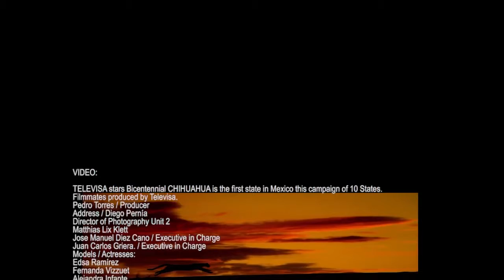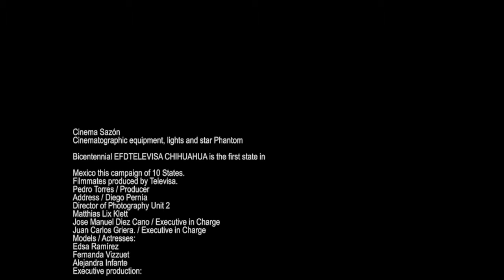Way Part 2 deep meditation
The Best Way relax! Лучший путь отдохнуть!

♪♫ Heavenly Sounds - New Sound For A New Time
[Healing Music]

TELEVISA stars Bicentennial CHIHUAHUA is the first state in Mexico this campaign of 10 States.
Filmmates produced by Televisa.
Pedro Torres / Producer
Address / Diego Pernía
Director of Photography Unit 2
Matthias Lix Klett
Jose Manuel Diez Cano / Executive in Charge
Juan Carlos Griera. / Executive in Charge

casting:
Rodrigo Torres Marroquin
Camera 1:
Diego Pernía
Camera 2:
Matthias Lix Klett
Assistant Directors:
Guido Micha
Matthias Lix Lett
Coord. of production:
Laila Castillo Mondragón
Jacobo Becerril
Production:
Sergio Aguilar
Alvaro Mayorga
Fernando Garcia
Assistance Camera:
Horacio Vega
Karim Iglesias
Makeup:
Carolina Garcia
Israel Esoreño
Phantom:
Adam Martinez
Sebastian Barbabosa
Martha Jimenez
Encode RED
Claudia Flores (also edition)
Alma Rosa Salas
Marco Bojorquez
Gaffer:
Raul Silva
staff:
Felipe Gutierrez
Filemon Ruiz Silva
Jorge Garcia Silva
Domingo Sanchez Rios
Crane:
Ismael Diaz
Mobile Enc
Julio Cesar Nopala
Enc HMI
Javier Anaya
Wescam-Helicopter
Justin Webber
Post address:
Bicky Torres
Effects and post address
Emiliano Pernia
Coordination Post
Jacobo Robsen
Sound Design:
Juan Antonio Gomez Burri.
Edition:
Arturo Sanchez Valentino
Animals:
Rocio Ortega
Feeding:
Manul!
Cinema Sazón
Cinematographic equipment, lights and star Phantom Bicentennial EFDTELEVISA CHIHUAHUA is the first state in Mexico this campaign of 10 States.
Pedro Torres / Producer
Address / Diego Pernía
Matthias Lix Klett
Models / Actresses:
Edsa Ramírez
Fernanda Vizzuet
Alejandra Infante
Executive production:
Gabriela Torres
Direction of photography:
David Torres Castilla

Assistance Costume:
Esteban Azarte
aidee Cruz
Art direction:
Jorge Martinez (Chocorrol)
casting:
Rodrigo Torres Marroquin
Camera 1:
Diego Pernía
Camera 2:
Matthias Lix Klett
Assistant Directors:
Guido Micha
Matthias Lix Lett
Coord. of production:
Laila Castillo Mondragón
Jacobo Becerril
Production:
Sergio Aguilar
Alvaro Mayorga
Fernando Garcia
Assistance Camera:
Horacio Vega
Karim Iglesias
Makeup:
Carolina Garcia
Israel Esoreño
Phantom:
Adam Martinez
Sebastian Barbabosa
Martha Jimenez
Encode RED
Alma Rosa Salas
Marco Bojorquez
Gaffer:
Raul Silva
staff:
Felipe Gutierrez
Filemon Ruiz Silva
Jorge Garcia Silva
Domingo Sanchez Rios
Crane:
Ismael Diaz
Mobile Enc
Julio Cesar Nopala
Enc HMI
Javier Anaya
Wescam-Helicopter
Justin Webber
Post address:
Bicky Torres
Emiliano Pernia
Coordination Post
Jacobo Robsen
Sound Design:
Edition:
Arturo Sanchez Valentino
Animals:
Rocio Ortega
Feeding:
Manul!
Cinema Sazón
Cinematographic equipment, lights and Phantom EFD